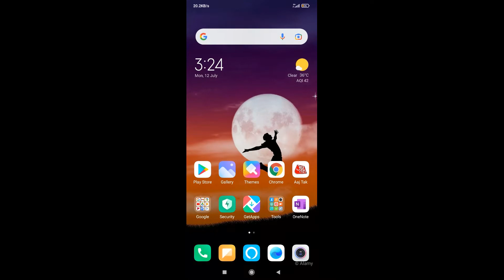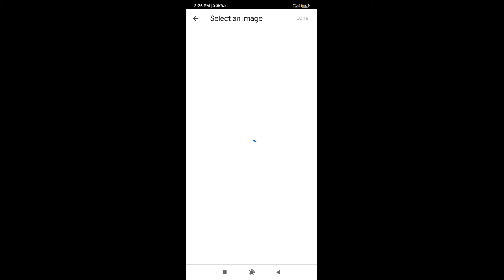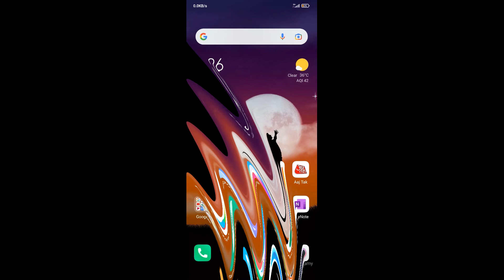How To Create YouTube Branding Watermark From Phone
Steps are as follows:
1- Firstly, open your Google Chrome, then search there.
2- Secondly, click on the three dots situated on the left top side. After that, click on Desktop site.
3- After opening of the site, click on your icon, then click on YouTube Studio.
4- After opening of your YouTube Studio, click on Customization.
5- Then wil find the Branding option there, click on it and then you will see Video Watermark option there.
6- Then, click on Upload option there.After that select the photo from your phone which you would like to make it as you YouTube Watermark or Branding.
7- Then, click on Done button and then Publish.
8- Now your watermark is ready, you can also check it by playing your one of YouTube video.